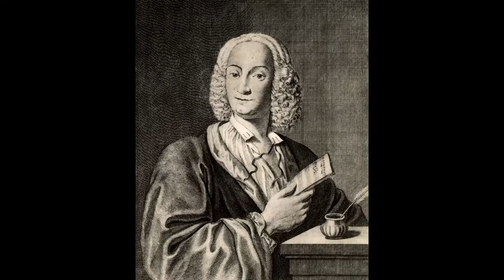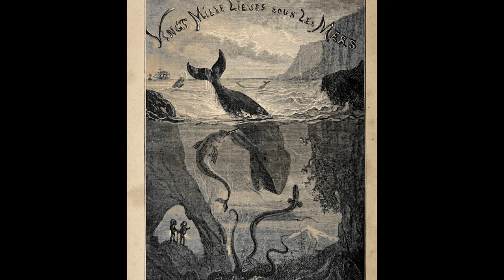Livre d'image : musique classique